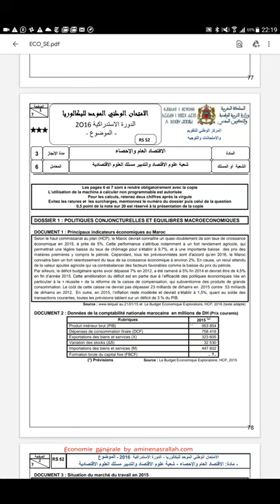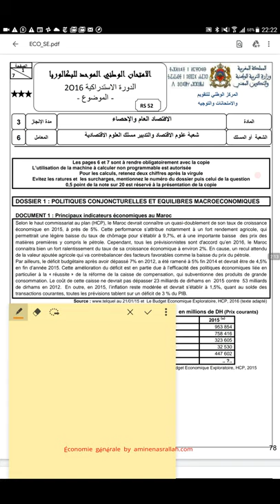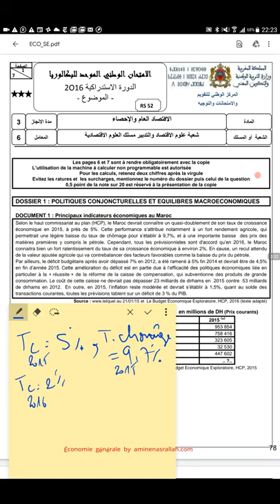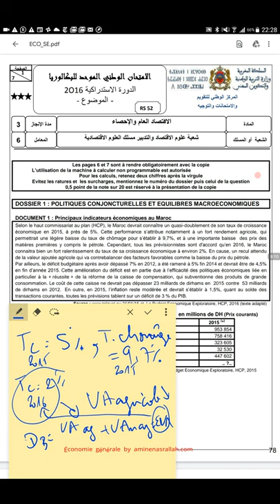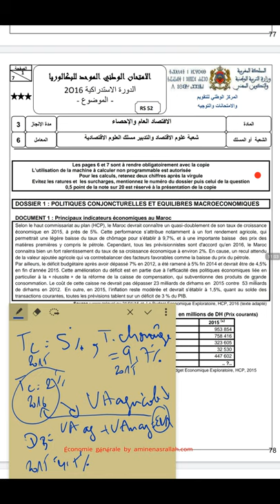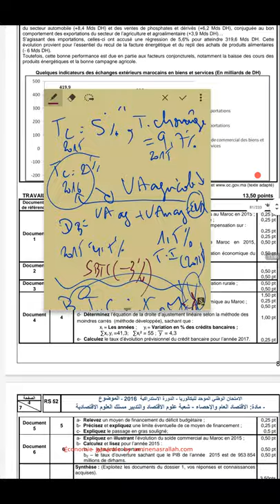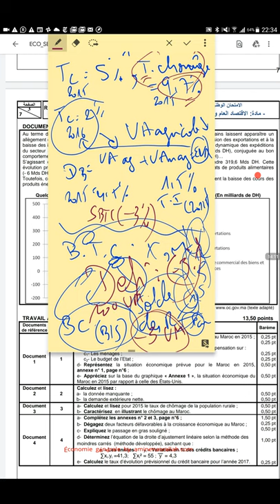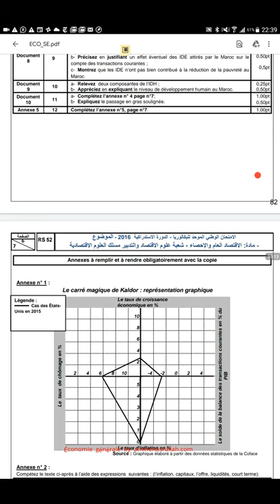اجي تفهم carré magique بتمرين ديال الوطني économie générale 2020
Tous les examens corrigés (éco, compta,eoe)